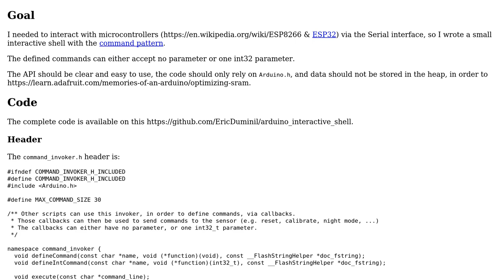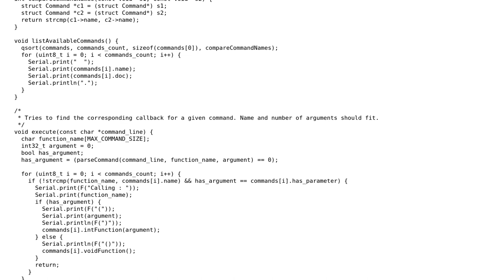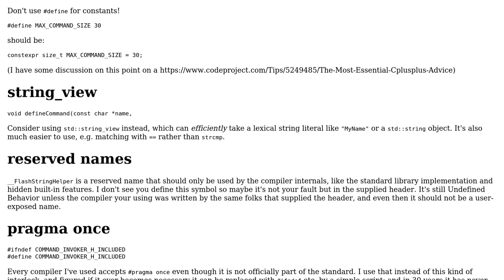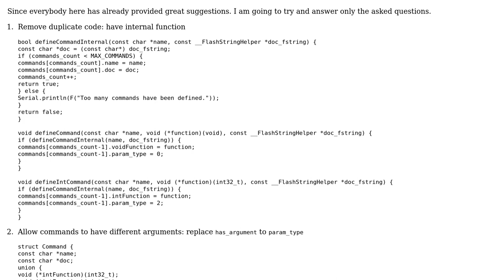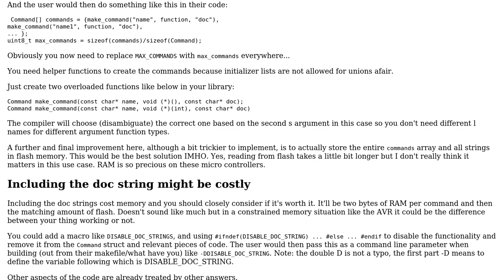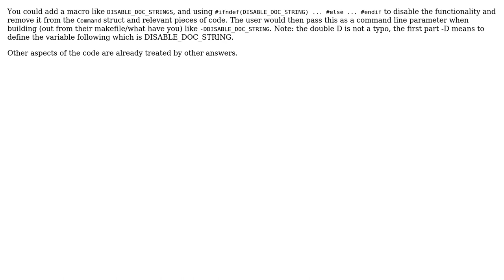Code Review: Interactive shell for Arduino (4 Solutions!!)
Code Review: Interactive shell for Arduino

With thanks & praise to God, and with thanks to the many people who have made this project possible! | Content (except music & images) licensed under CC BY-SA | Music | Images & others | With thanks to user mangupt user JDlugosz user G. Sliepen user Eric Duminil user Emily L. and the Stack Exchange Network Trademarks are property of their respective owners. You are responsible for your own actions.